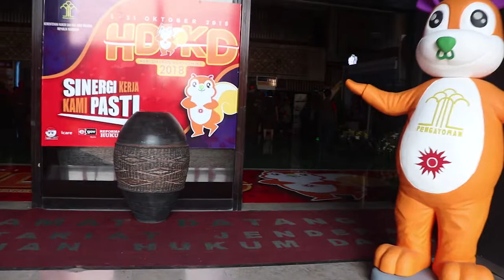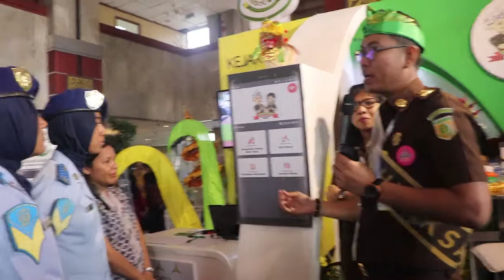Kejaksaan RI di Legal Expo 2018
Kejaksaan R.I. kembali berpartisipasi di Legal Expo 2018 yang diselenggarakan oleh kementerian hukum dan HAM dari tanggal 25-26 Oktober 2018 di Graha Pengayoman Kuningan, Jaksel. Tampil dengan beberapa program unggulan: Website Jaga Negeri dan Wayan Adhyaksa Kejari Denpasar, Booth Kejaksaan RI mendapat kunjungan dari JAM Intel, Dr. Jan S. Maringka dan Menkumham, Yasonna Laoly.